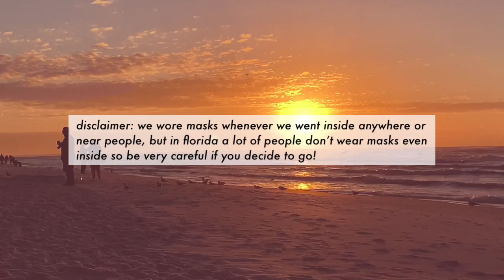florida in the winter 🏝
i went to florida (obviously) and had a lot of fun! i hope everyone is doing well!

socials:
"eggsnstufff" it has three "f"s

"Coffee On The Beach" by: Halberd

filming: me

editing: me

special thanks: me